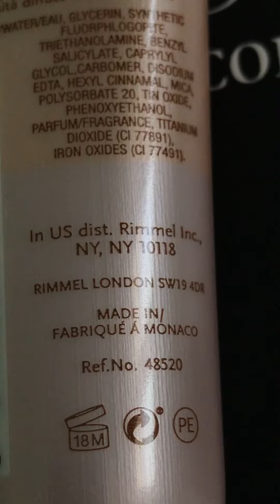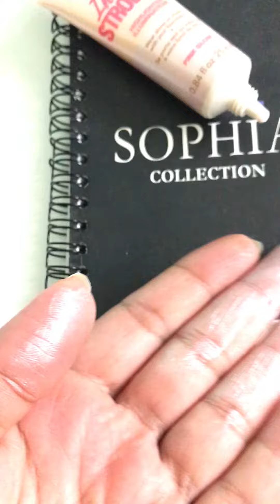Rimmel Insta Strobing Cream, pink glow..wear alone or mixed with your foundation.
Song by TAPE MACHINES - brighter